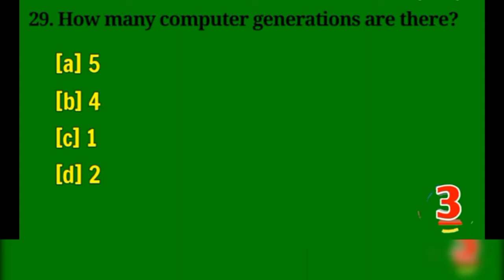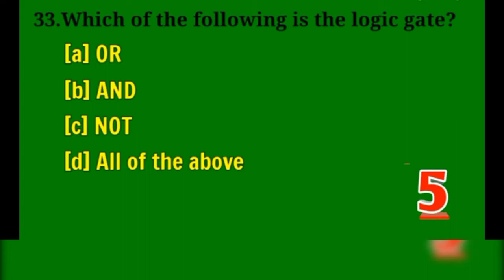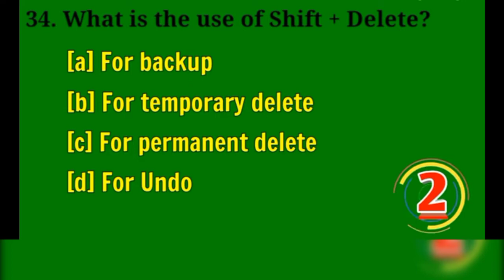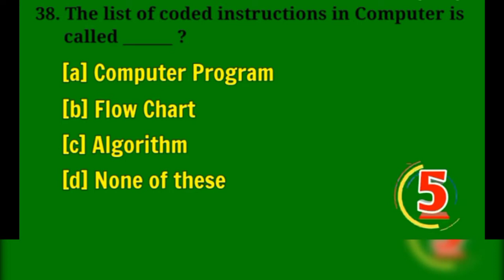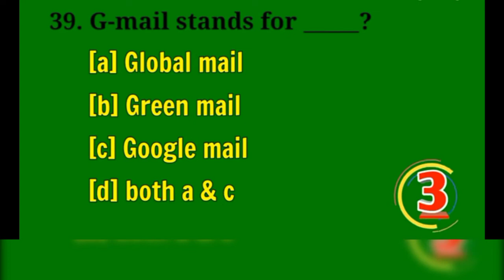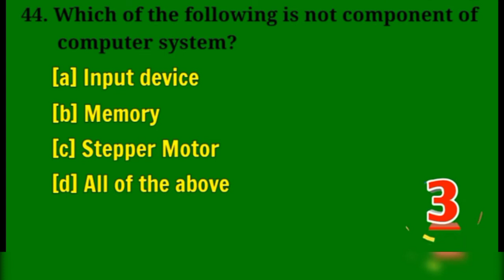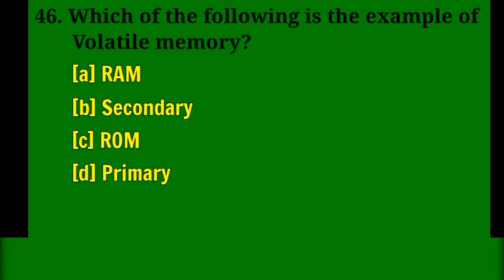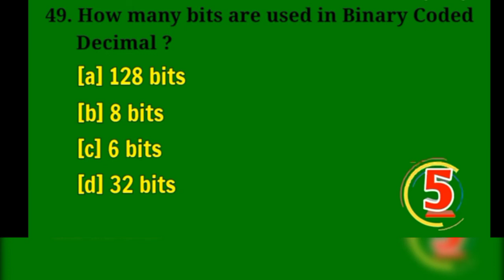Computer Important Question Part-2| Competitive Computer Question in Hindi